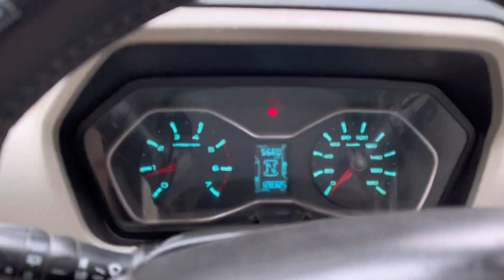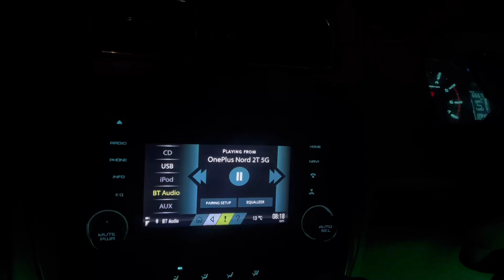Trip With Brothers 😍 || Yeh Toh Dance Kar Raha Hai Gadi Mai 🤣 || Kashmir Trip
Location - Jammu & Kashmir - Ramban District

Vlog Editor : RBN Vlogger

Thumbnail Edit Application : Picart